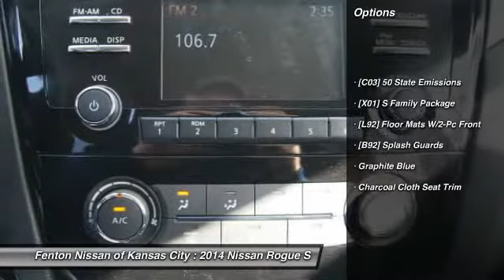2014 Nissan Rogue S Kansas City MO 64153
2014 Nissan Rogue S

This vehicle is located at:

9600 North West Prairie View Road